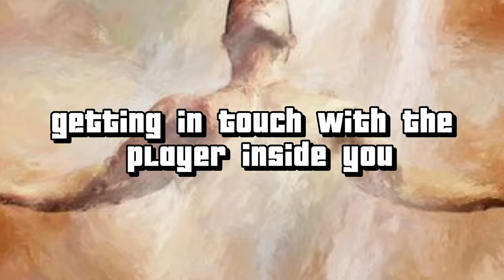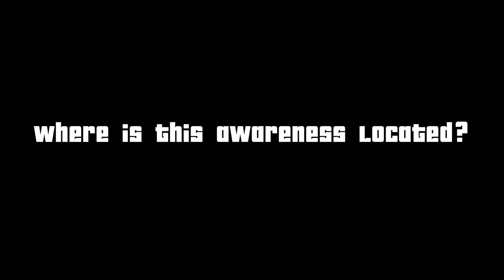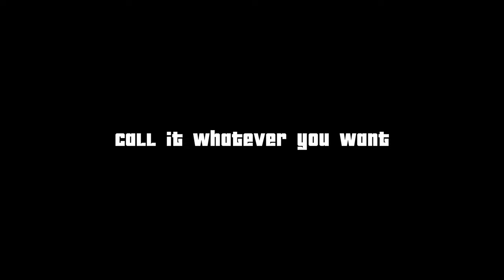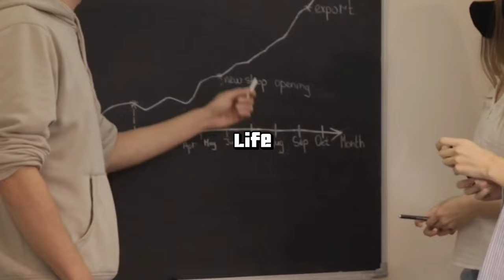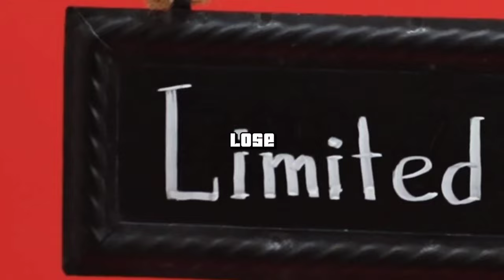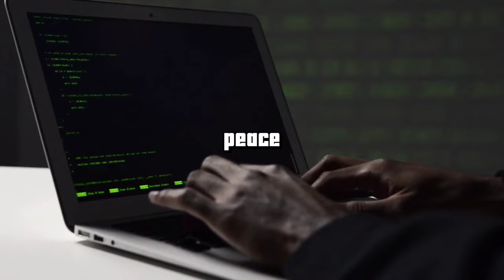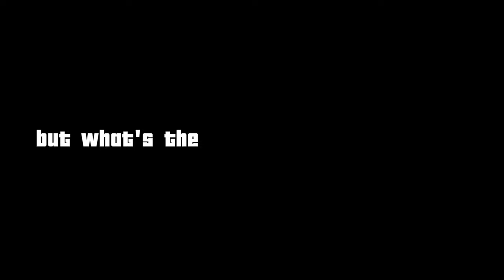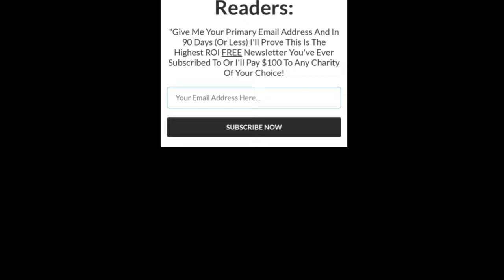I Turned Myself Into A Video Game Character (It Changed My Life)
At the end of the video game of life, you'll realize you were not only the character inside the video game, but also the player outside the video game with the controller in your hands. How you 'played yourself' was entirely up to you.

Inside this video, I walk you through how I learned to pull the strings on my character (consciously) instead of letting it run me on auto pilot (unconsciously).

Listen To The Tej Dosa Vibe – Free Flowing Podcast (Every Sunday)